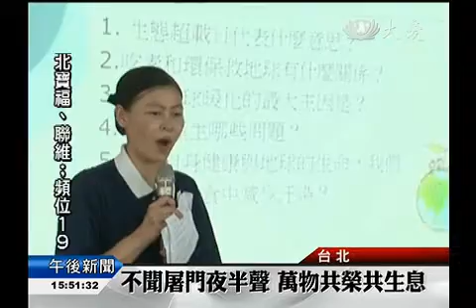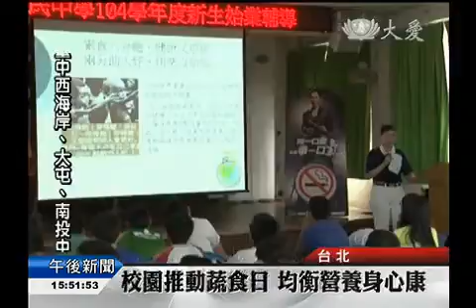20150828 民權國中新生訓練 志工宣導蔬食